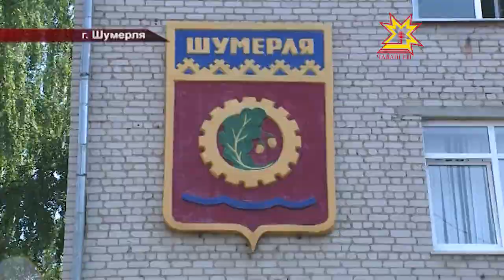Жители Шумерли отмечают позитивные изменения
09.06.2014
На днях в Чувашии побывали руководители двух Управлений Министерства обороны России Александр Шевченко и Николай Паршин. Они сообщили  о заключении трехлетнего контракта с Шумерлинским заводом спецавтомобилей на большую поставку мастерских в боевые подразделения. Кроме того по поручению Министра обороны РФ Сергея Шойгу завод обеспечит специальной техникой учебный центр в Острогорске, где ведется подготовка младших специалистов автобронетанковой службы. Военные вообще высоко оценивают потенциал шумерлинских автомобилестроителей. А что еще хорошего произошло в Шумерле за последнее время?